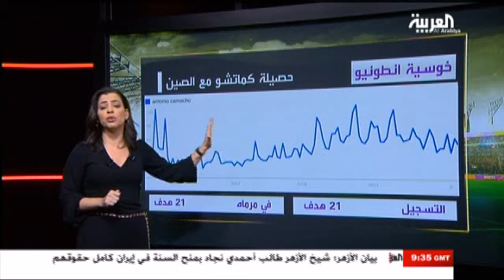في المرمى 5 فبراير 2013 - الجزء الثاني FIL MARMA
البلوي هل هدد الاتحاديين بين الاستقالة وتنفيذ طلباته .. الرواية بلسان حامد
بمنتخب تمزقه الإقليمية .. الصين تهدد الأخضر السعودي في عقر داره
أبرز لاعبي المنتخب الصيني خسروا أمام اتحاد جدة .. والإعلام يطالب برأس كماتشو